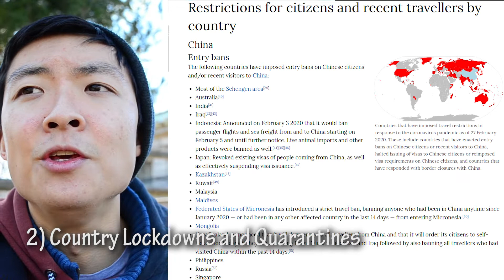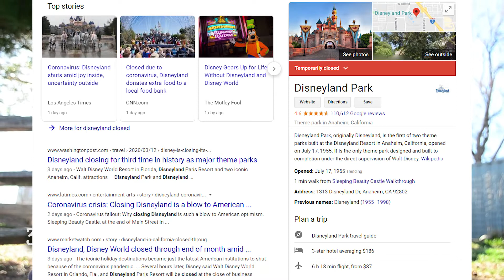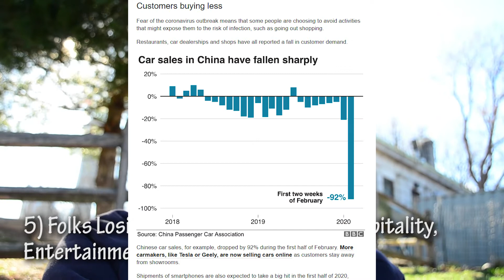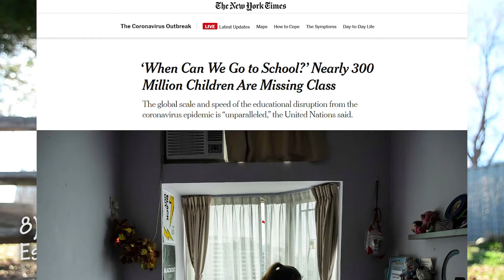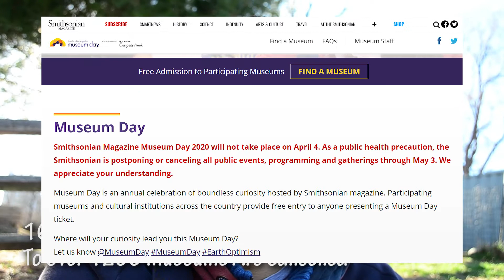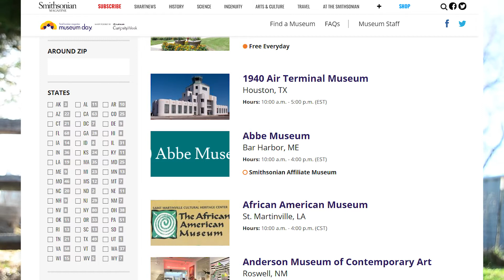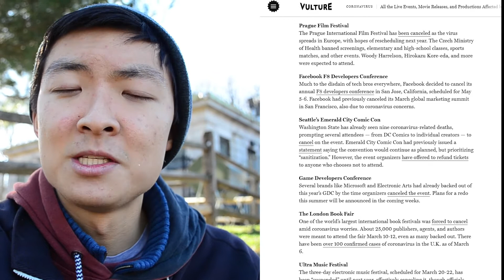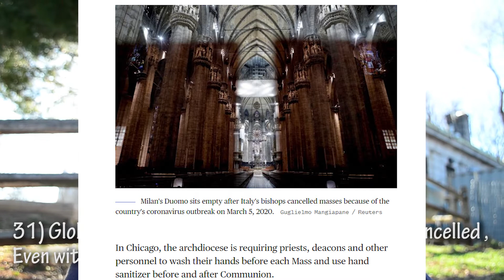32 WAYS The CORONAVIRUS Is Changing The World In 2020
In the last 2 episodes, we talked about what it's like being in China and Hong Kong during this historical time with the Corona Virus and about it's economic effects. Luckily I'm back in NYC now as of a couple weeks ago. Today we'll be talking about 32 Ways The Coronavirus Changed Life All Over the World, from entertainment events closing with Coachella, the NBA with the Rudy Gobert and Donovan Mitchell Situation, NHL, Broadway, Airlines, Travel, Lockdowns, Quarantines, to school cancellations, folks losing their jobs left and right, political effects, especially with Trump and the upcoming election, and its impact all over from China to Hong Kong, Singapore, the US, America, South Korea, Italy, Japan, basically many of its changes globally all over around the world.

Stay safe and best wishes hoping everyone stays healthy and the world hopefully recovers soon!! 💗

Subscribe by clicking on the top-write button, if you enjoy fun inspirational quotes, you’re a soul-searching college student or graduate like me, or aspiring entrepreneur who seeks to live a free and fulfilling life, beyond the corporate 9-5!!